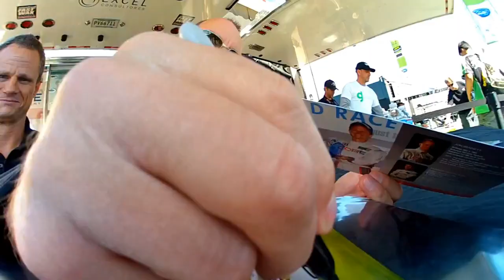GoPro: ALMS - Tequila Patron - Monterey 2011 - ESPN - GoPro - Racing - Mazda - Sports Cars - USCR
ALMS racing is back for the 2012 series. Watch a flashback of last year's series with Gunnar Jeannette and Ken Dobson racing at Mazda Raceway Laguna Seca.

Check out the RAW Laps!

Music
Lorn "Greatest Silence"